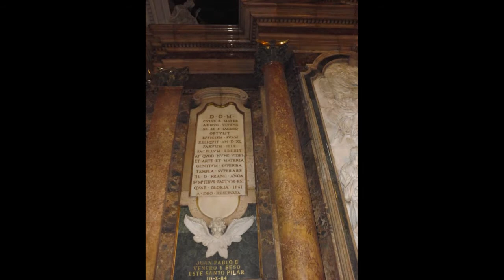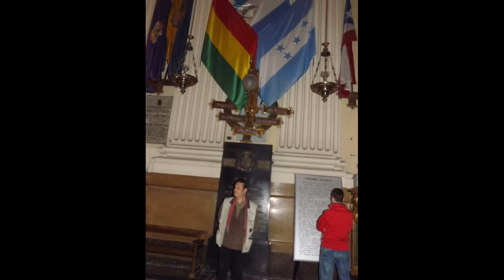zaragoza semana santa el pilar san cayetano.avi